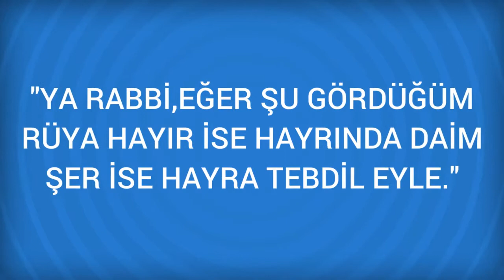Rüyada Mala Görmek Ne Anlama Gelir, Ne demektir?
Rüyada Mala Görmenin Anlamı Nedir? Öğrenmek için
Mala Rüyada mala görmek çalismakla yorumlanir. Rüyanizda mala ile evinizde bazi tamirat yaptiginizi görmek, elinizdeki isleri bitirmek için gece gündüz çalistiginizi, hatta bunlarin bir kismini da evinize getirerek, esinizin karsi koymasina ragmen, çalistiginizi gösterir.

Rüyada Malak Görmek (bir sonraki rüya).

Rüyada Mal ve mülk Görmek (bir önceki rüya).